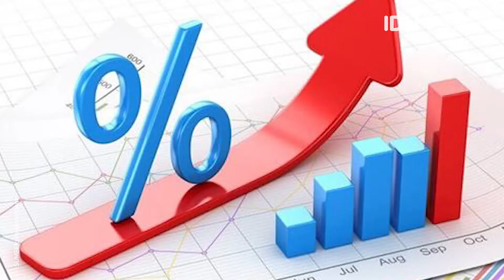2023, Pria Bakal Punya Umur Sepanjang Umur Wanita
Wadaw, kenapa harus tahun 2023 ya?
Menurut kamu kenapa tuh?

KOMENTAR SARA DAN BERSIFAT MENGHINA AKAN KAMI HAPUS, JADI BIJAKLAH DALAM BERKOMENTAR. TERIMA KASIH. :)